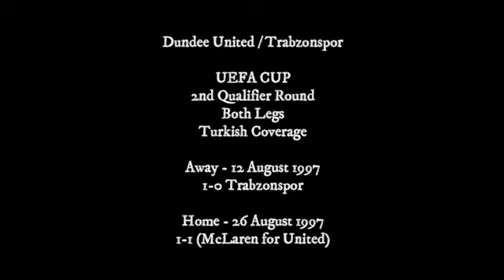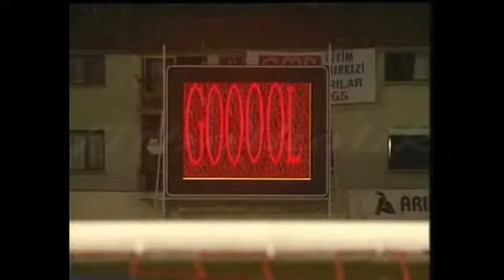Dundee United V Trabzonspor - UEFA CUP - August 1997 - Both Legs From Turkish TV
Both legs highlights.  1-0 to Trabzonspor in the first leg and a 1-1 at Tannadice.  Andy McLaren scored for United.